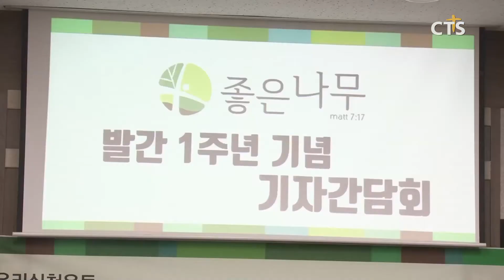기윤실 ‘좋은나무’ 발간 1주년 기자간담회 l CTS뉴스, 기독교뉴스, 교계뉴스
기독교윤리실천운동이 ‘좋은나무’ 발간 1주년 기자간담회를 열었습니다.

기자간담회에서는 기윤실 정현구 공동대표가 ‘좋은나무’의 발간 취지와 사역에 대해 소개했습니다.

또 ‘좋은나무’ 노종문 편집주간이 ‘좋은나무’가 발간된 후에 경과와 1주년 기념 설문조사 내용을 소개하고 앞으로의 계획을 발표했습니다.

이어 미국 칼빈신학교 교수인 강영안 편집위원이 ‘[좋은나무] 앞으로 한국 사회와 교계에서 어떤 역할을 해야 하는가?’를 주제로 강의했습니다.